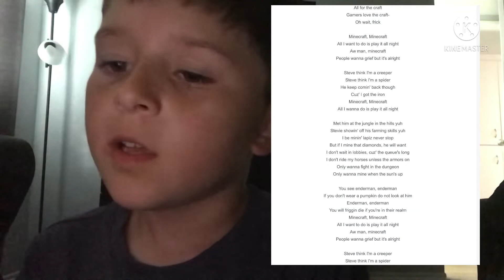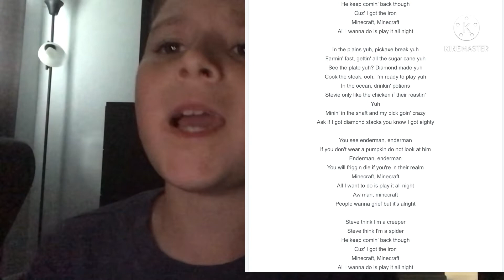JustPurBlu Sings Bloxanne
I sang bloxanne